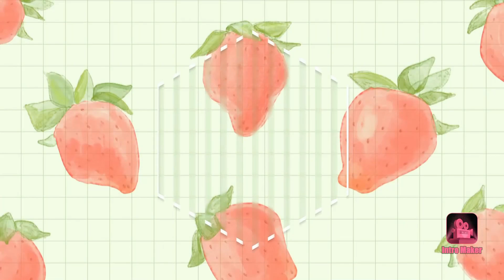TORTA DE ZANAHORIA 🥕 ¡SIN HORNO! 🤩 | Postres by Goyito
Hoy les traigo una deliciosa "Torta de ZANAHORIA" y lo mejor de todo ¡¡SIN HORNO!! ¡Espero que disfruten mucho el vídeo! ❤️

Cualquier duda o sugerencia déjala en los comentarios... 😉

Los Ingredientes que utilizaremos para nuestra Torta son: (para 8-12 porciones)

➤ 1 1/2 taza de Zanahoria rallada (aprox. 2 unds)
➤ 2 tazas o 240 gr de Harina de Trigo
➤ 2/4 de taza o 170 ml de Leche
➤ 50 ml de Aceite
➤ 1/2 taza o 100 gr de Azúcar
➤ 2 Huevos
➤ 1/4 de taza o 50 gr de Harina de Trigo para enharinar nuestro Sartén
➤ 1/4  o 50 gr de Mantequilla para engrasar nuestro Sartén
Y para nuestro Glaseado...
➤ 1/4 de taza o 50 gr de Azúcar Glass o Pulverizada
➤ Ralladura de Almendra (Opcional - para Decorar)

¡No olvides los Tiempos!

➤ Nuestra Torta debe durar en el Sartén: 40 min (sin destaparla)